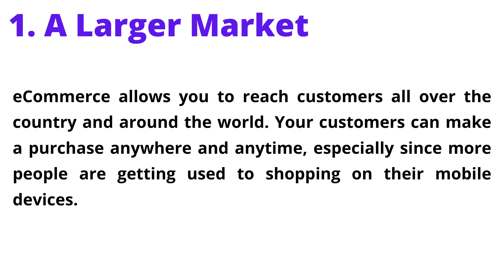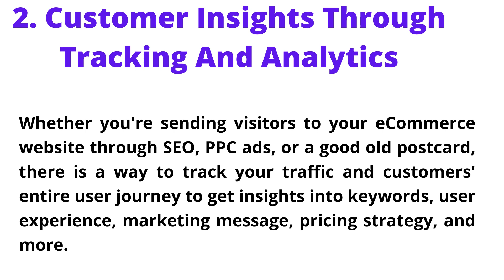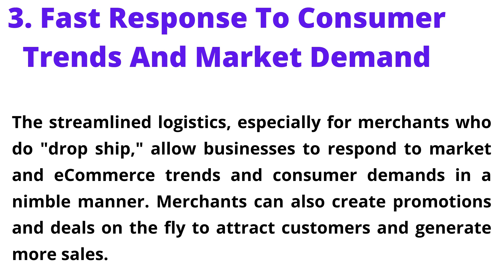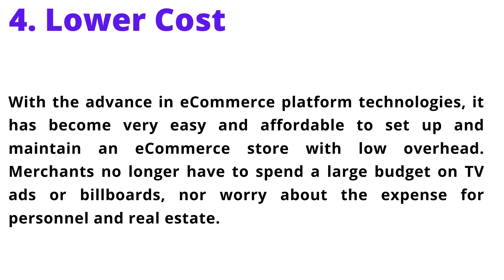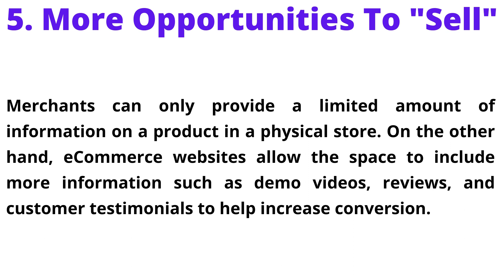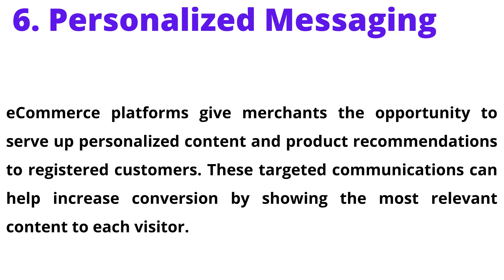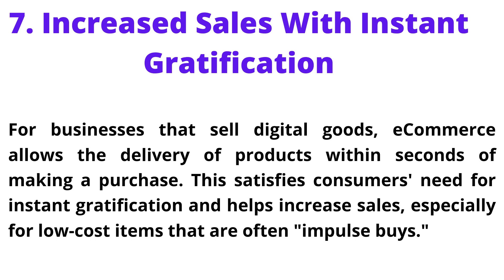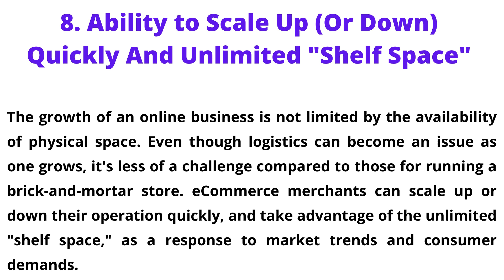Advantages of eCommerce II E commerce benefits II e commerce advantages for businesses or sellers